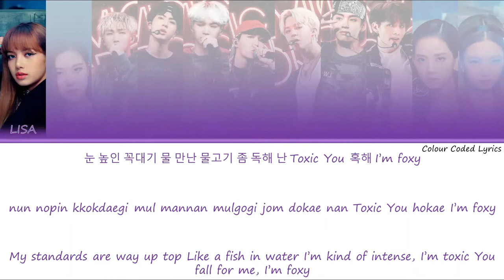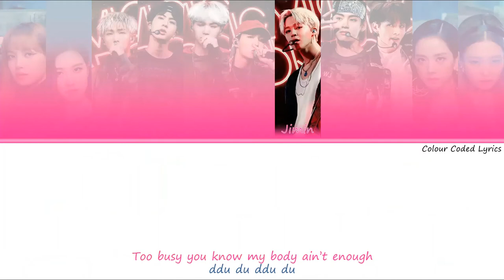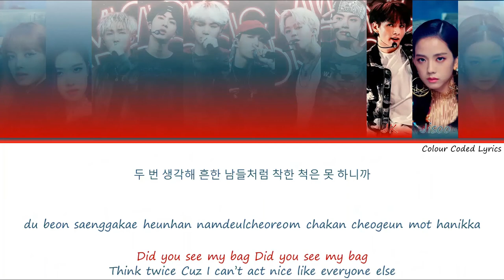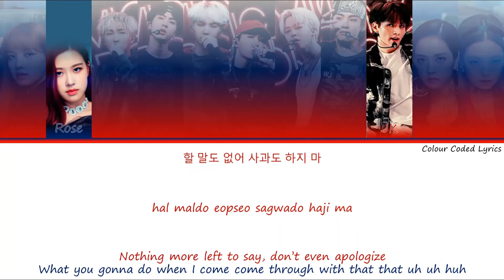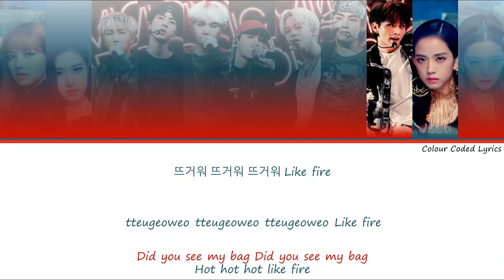( BTS ) Mic Drop X ( Blackpink ) DDU DU DDU DU Mashup ( Colour Coded Lyrics